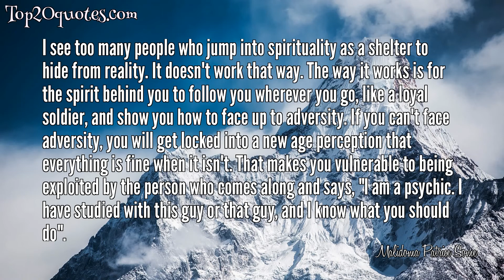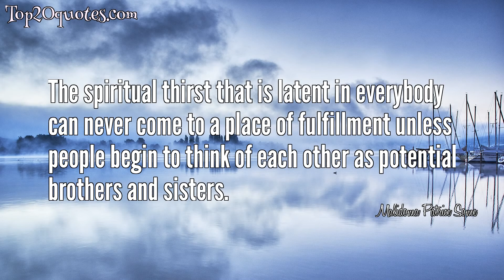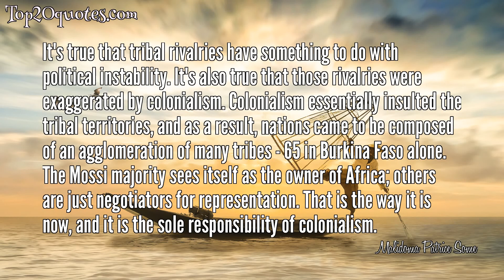🔥 Top 17 Quotes of Malidoma Patrice Some - Writer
Top 17 Quotes of Malidoma Patrice Some:
 ▼ As long as we are not ourselves, we will try to be what other people are.
 ▼ The power of quiet is great. It generates the same feelings in everything one encounters. It vibrates with the cosmic rhythm of oneness. It is everywhere, available to anyone at any time. It is us, the force within that makes us stable, trusting, and loving. It is contemplation contemplating. Peace is letting go - returning to the silence that cannot enter the realm of words because it is too pure to be contained in words. This is why the tree, the stone, the river, and the mountain are quiet.
 ▼ Healing comes when the individual remembers his or her identity—the purpose chosen in the world of ancestral wisdom—and reconnects with that world of Spirit.
 ▼ One can say, 'Teach me what you know,'
but the better request is,
'Teach me about what teaches you.'
 ▼ I see too many people who jump into spirituality as a shelter to hide from reality. It doesn't work that way. The way it works is for the spirit behind you to follow you wherever you go, like a loyal soldier, and show you how to face up to adversity. If you can't face adversity, you will get locked into a new age perception that everything is fine when it isn't. That makes you vulnerable to being exploited by the person who comes along and says, "I am a psychic. I have studied with this guy or that guy, and I know what you should do".
 ▼ Whether they are raised in indigenous or modern culture, there are two things that people crave: the full realization of their innate gifts, and to have these gifts approved, acknowledged, and confirmed. There are countless people in the West whose efforts are sadly wasted because they have no means of expressing their unique genius. In the psyches of such people there is an inner power and authority that fails to shine because the world around them is blind to it.
 ▼ If you discuss the beliefs of Christianity with the village diviner, the medicine man, he will say the white man must be extremely stupid. The white man must be profoundly troubled - probably torn by a huge guilt connected to how he treated the ancestors - to think that villagers would buy the idea that someone died on the cross for us. They would say these beliefs are evidence that the white people killed someone of great importance, probably a diviner and a healer. If you kill a healer, you must make amends by appeasing the healer's spirit.
 ▼ The spiritual thirst that is latent in everybody can never come to a place of fulfillment unless people begin to think of each other as potential brothers and sisters.
 ▼ The power of nature exists in its silence. Human words cannot encode the meaning because human language has access only to the shadow of meaning.
 ▼ Peace is Letting Go--Returning to the Silence that cannot enter the realm of words because it is too pure to be contained in words. This is why the tree, the stone, the river, and the mountain are quiet.
 ▼ In Africa, you cannot come into a comfortable material lifestyle without going through Christ. So many Africans say, "I'll take the whole package. That way I'm sure I'll get what I want." This is the compromise the rising urban class of Africa makes. Christianity is not seen as a soul-transforming device capable of producing redemption, but as a source of substantial material gratification.
 ▼ Nature is like a canvas, a painting of countless options and possibilities. You don't really worship spirit, because you are also spirit, and spirits don't worship one another. What makes you different from spirit overall is that you are locked into temporality. You have a body, like a piece of cloth that is decayable. While you stay in it, it's hard for you to have the same abilities that spirit has without a body. It is also easy to make mistakes about what is real, and how to go about things effectively.
 ▼ Nakedness is very common in the tribe. It is not a shameful thing; it is an expression of one's relationship with the spirit of nature. To be naked is to be open-hearted. Normally kids stay naked until puberty and even beyond. It was only with the introduction of cheap cloth from the West, through Goodwill and other Christian organisations, that nakedness began to be associated with shame.
 ▼ Our souls do not like stagnation. Our souls aspire toward growth, that is, toward remembering all that we have forgotten due to our trip to this place, the earth.
 ▼ Historically the customs and traditions of